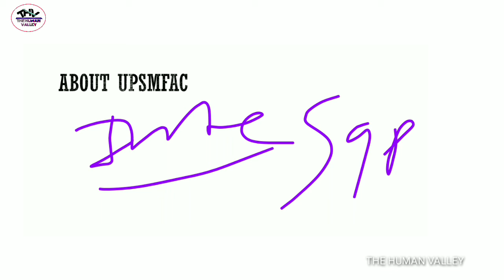UPSMFAC DOCUMENTS कौन कौन से ले जाने है | upsmfac choice filling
My new Vedio coming on ABVMU /UPSMFAC And CPPNET APPLICATION EXAM 2021

1) UPSMFAC DOCUMENTS VERIFICATION